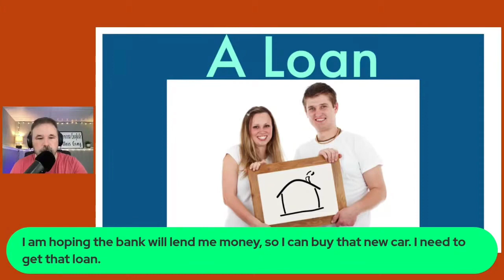LEARN LOAN AND MORTGAGE IN ENGLISH IN 3 MINUTES ? 💰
Loan and Mortgage are two difficult words in English, but I explain both of the in about three minutes.

🟩 Here is the free PDF for MIKE'S STORY Chapter 2

⬛Here is a playlist of lessons where I get out in the community and teach English